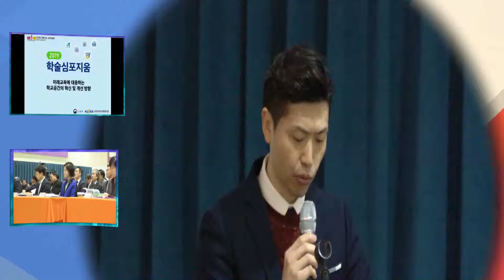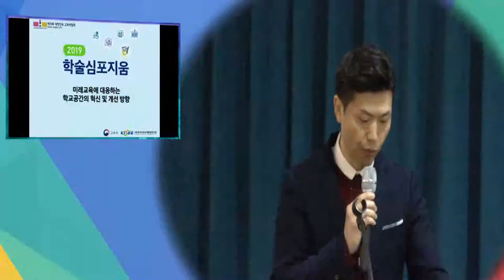대한민국 교육 대전 포룸 주요 발표 장관 발표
대한민국 교육 대전 2019 정책 포룸 기조연설 스케치